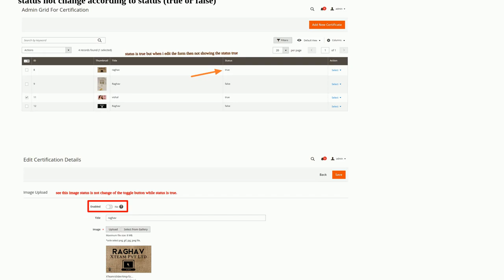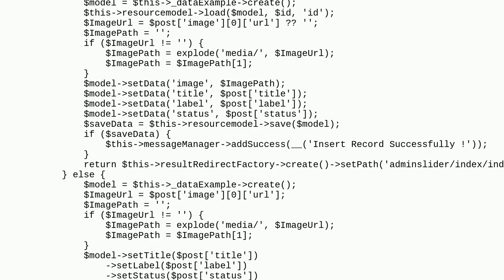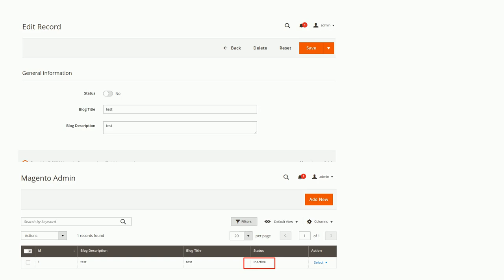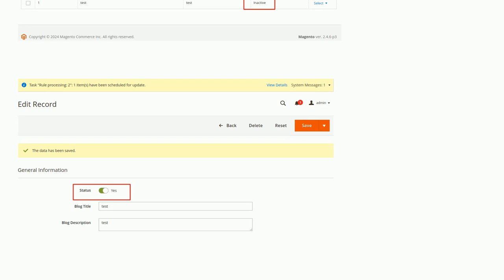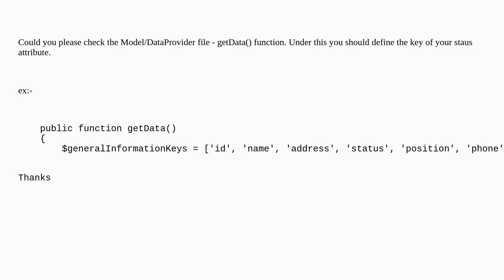Magento: in magento2 toggle button issue when edit admin grid form then toggle button status not ...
in magento2 toggle button issue when edit admin grid form then toggle button status not changed

A special thanks goes out to the community

  magento2 uicomponent grid-layout toggle